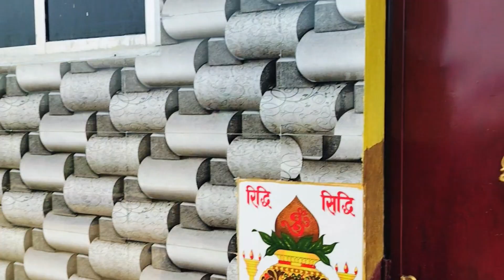ଭାଣେଜୀ ର ମୋର ବହୁତ୍ masti କଲୁ 🤣🤣